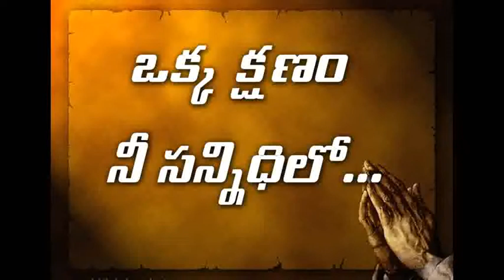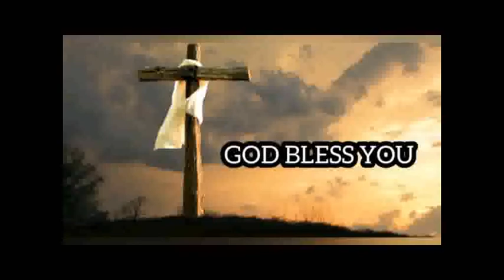Okka Kshanam....... Nee Sannidhilo.....09.02.2021.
Fr.Maria Kumar. A Few Moments with God...